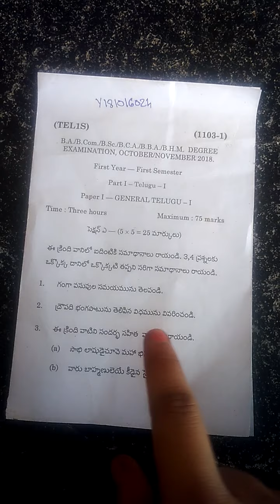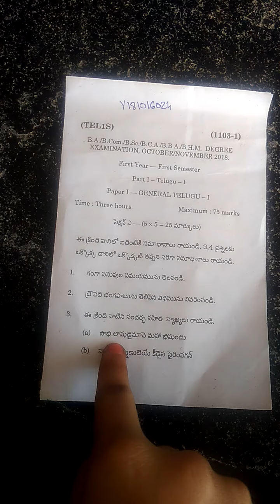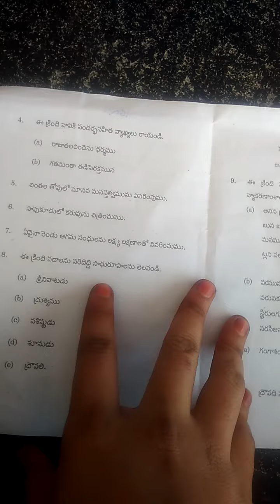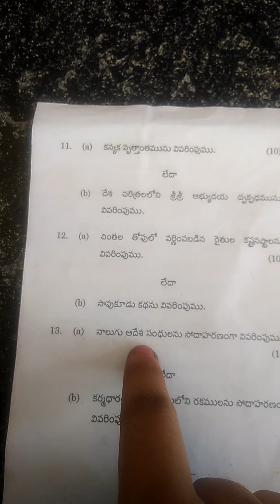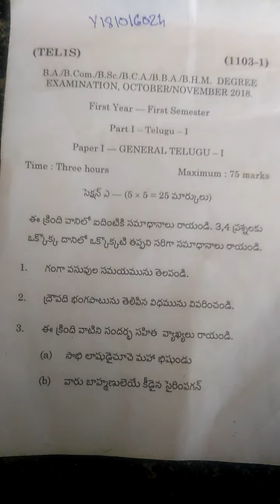B.A/ B.com/ B.Sc / B.B.A Telugu Latest Latest Question Paper ANU Degree first year first semester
BA/B.com/B.sc/BBAquationpaper
 Degree 1st year 1st semester Telugu question paper
 1st year 1st semester Telugu question paper
 thanks watching for this video

   By
Siri pro Channel